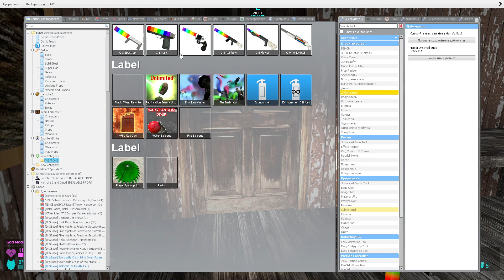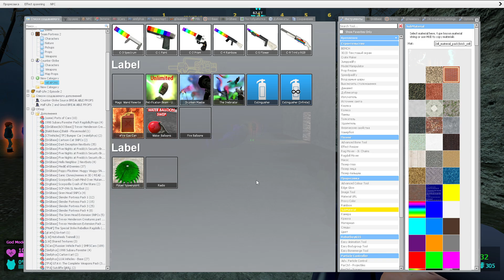FNAF SECURITY BREACH ANIMATRONICS IN GRANNY ONLINE HORROR GAME in Garry's mod !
Please watch till the end. Together we'll try to escape from horror granny's house!